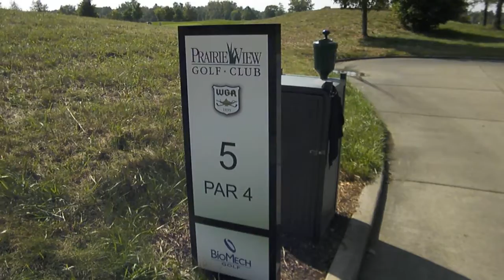Prairie View GC @PrairieViewGC, @IndianaSRN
Carmel, IN -- PVGC, site of the 45th annual IHSAA GGolf State Tournament 9/29 & 9/30/17 streaming live on IndianaSRN.org